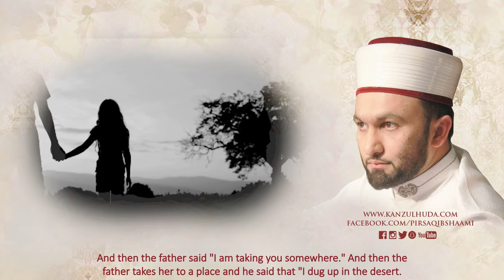Status of Women in Islam By Pir Saqib Shaami